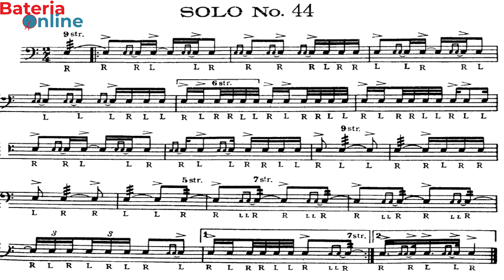SOLO N° 44 - Charley Wilcoxon - 150 rudimental solos - Bateria Online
SOLO N° 44 - Charley Wilcoxon - 150 rudimental solos
Partitura disponível no link abaixo:

___________________________PROMOÇÂO________________________________

1 - Inscreva - se !
2 - O sorteio será realizado a partir dos comentários de qualquer vídeo do canal, quanto mais vídeos você comentar, maior suas chances
(Será considerado apenas UM comentário por vídeo)
3. Quando a meta for atingida será anunciado a data do sorteio
4. Sorteio será ao vivo pelo meu instagram :
(Válido apenas para o Brasil!)

Baterista da banda Texas Hammer

Contato para aulas online:

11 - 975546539